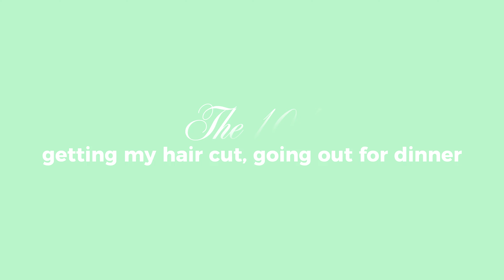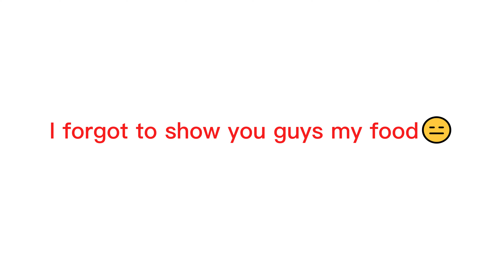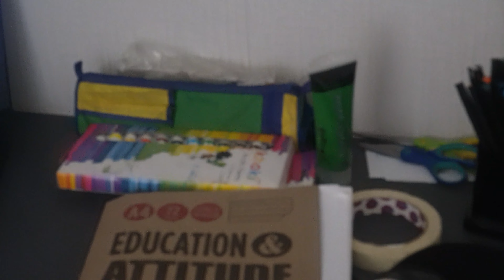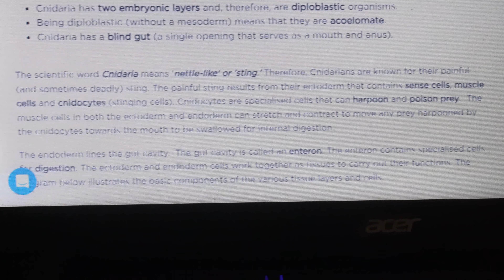March Diaries⭐| family date,studying, church performance, period talk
March was a busy month for me, watch the whole video to find out what I was doing.💕

oh, the joy. - 6am in singapore
oh, the joy. - 5am in cairo

outro beat made by: @young_dawg97 (on Instagram)

Stay positive✨
xoxo